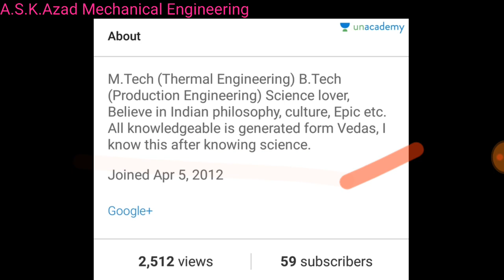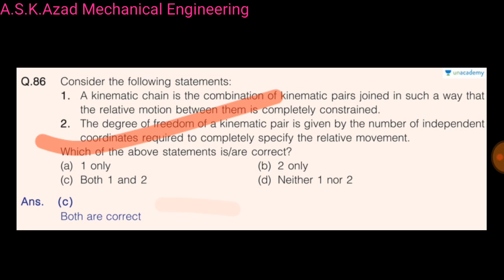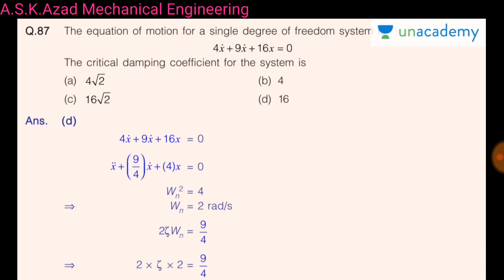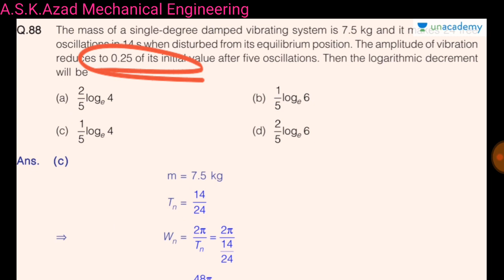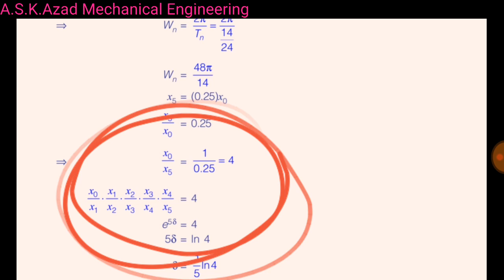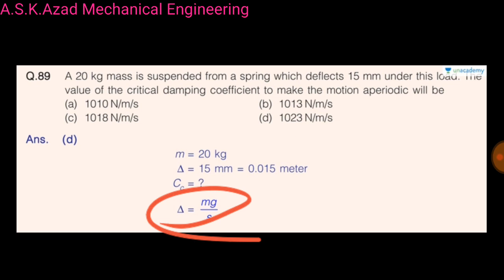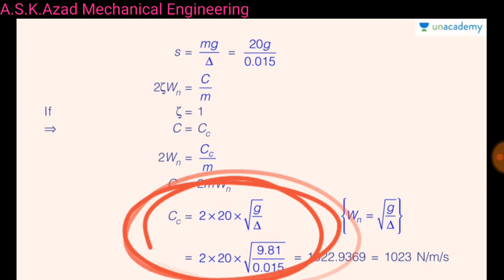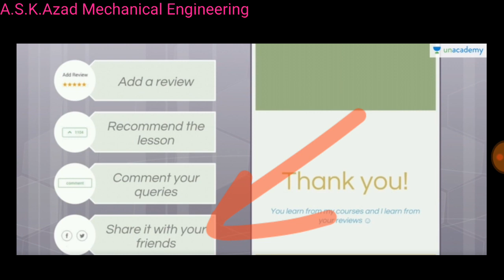Solutions of Questions 86 to 90 (in Hindi)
ESE2018_ME_Solutions Detail discussion of questions 86 to 90 of ESE 2018 Preliminary Examination MECHANICAL ENGINEERINER (Set-A).

Engineering Materials:

Basic Crystallography, Alloys and Phase diagrams, Heat Treatment, Ferrous and Non Ferrous Metals, Non metallic materials, Basics of Nano-materials, Mechanical Properties and Testing, Corrosion prevention and control